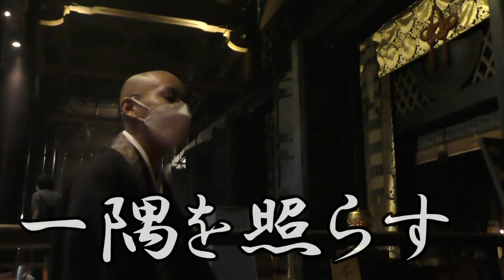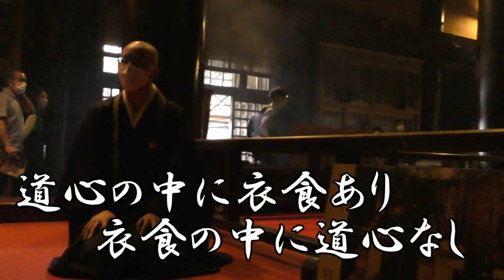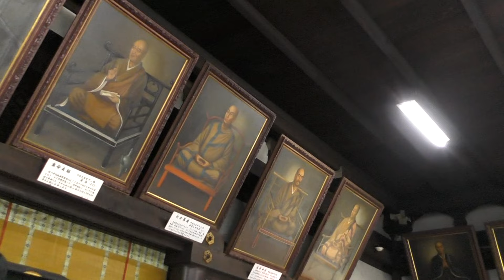ProjectJ 和の風景を訪ねる0001比叡山編中編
比叡山延暦寺全面協力の下、100日回峰行を行われたお坊様からお話を頂きました。開祖・伝教大師様の教えが脈々息づいています。粛々と…